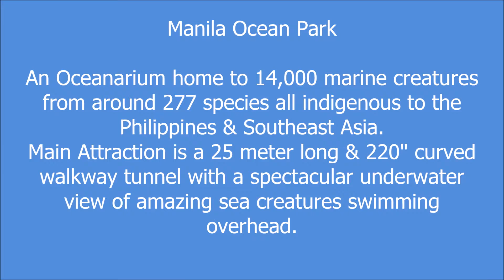20150211 Manila Ocean Park, Luneta Manila, MetroManila, Philippines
Manila Ocean Park located in Luneta, Manila MetroManila Philippines is an oceanarium owned by China Ocean Philippines Inc is home to 14,000 marine creatures from around 277 species all indigenous to the Phils & Southeast Asia.